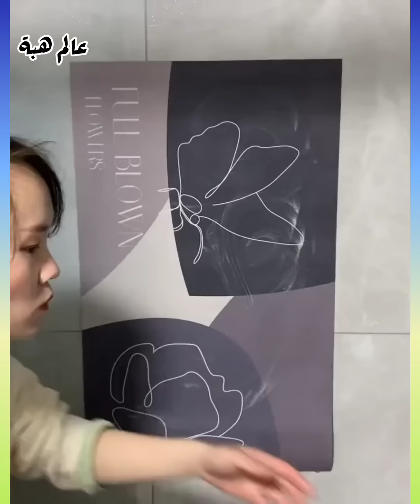New Gadgets💥 Smart Appliances, أدوات أجهزة وأفكار منزلية مذهلة😍Kitchen tool/Utensils For Every Home